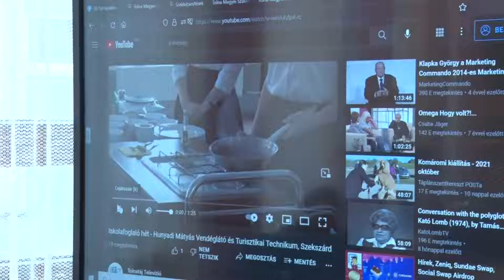Paksi II. Rákóczi Ferenc Általános Iskola - gondolkodnak a nehéz feladatokon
Pályaorientációs Kalandőrület